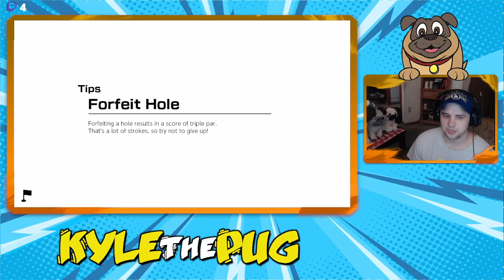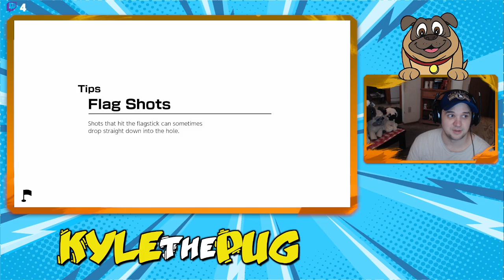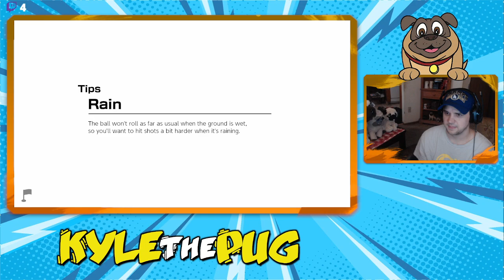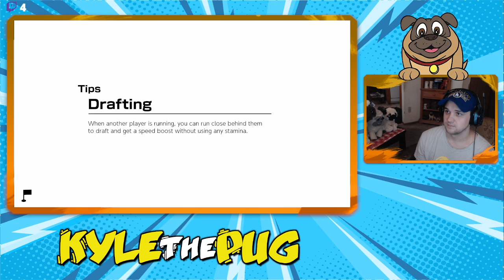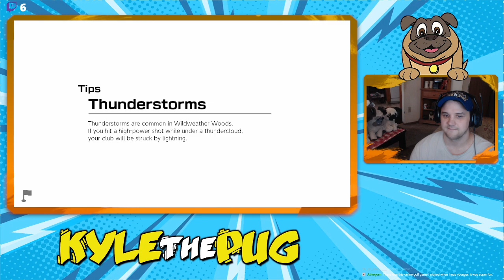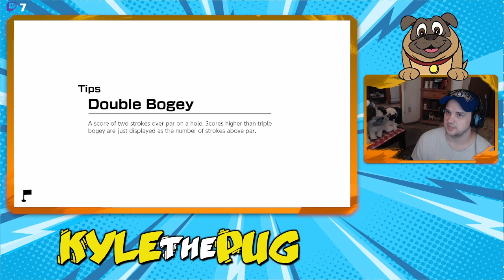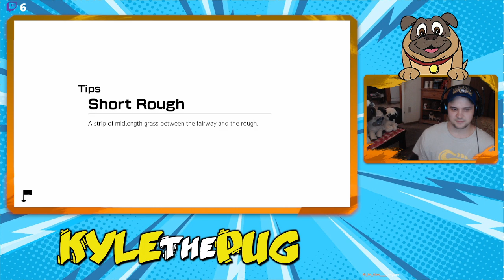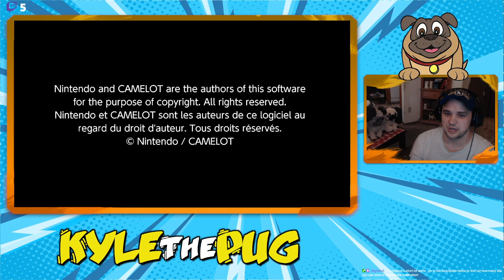MARIO GOLF SUPER RUSH STORY MODE FINALE